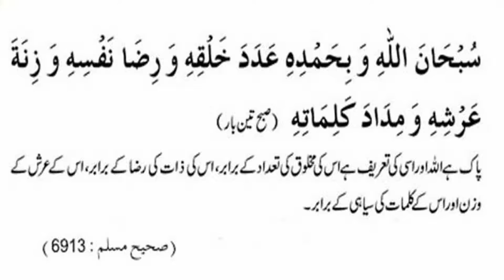Roz Subah Ye 4 Kalimat 3 Martaba Zaroor Parh Lein Ustazah Nighat Hashmi